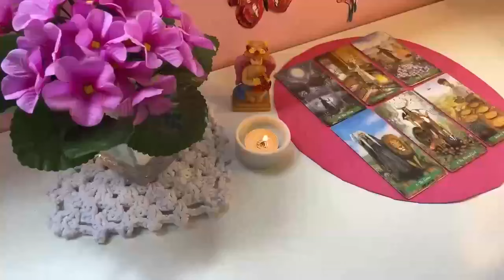TAURUS, IT WILL GIVE YOU A INFARTOOO 💔😱 IN 48 HOURS🚨 TAURUS LOVE JUNE 2024 TAROT ❤️